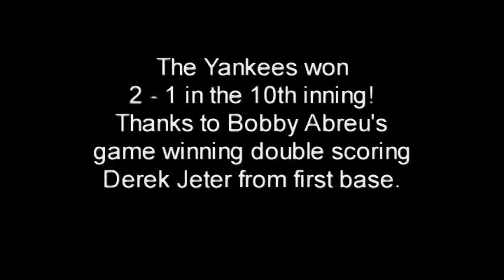New York Yankees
6/9/08 montage